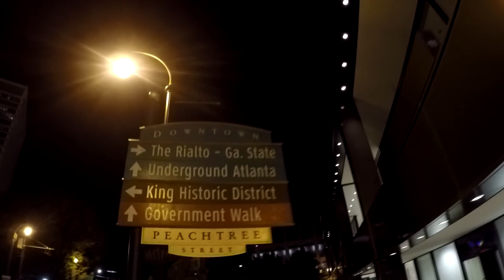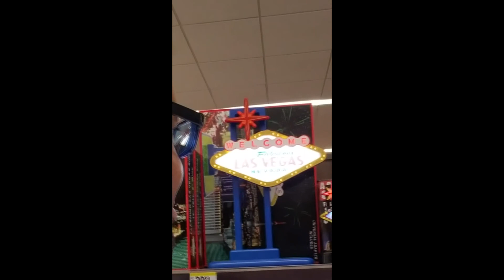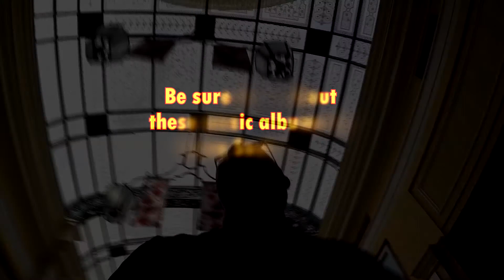"I LOVE FRIDAYS" An Original Song by Fuzzy Soul Tiger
It's Friday night. All Fuzzy Soul Tiger wants to do is enjoy a good night of movies & snacks until he comes across a strange amulet that embodies him with the power to travel instantly to different places! See where he goes in this crazy instrumental music video, "I LOVE FRIDAYS"!